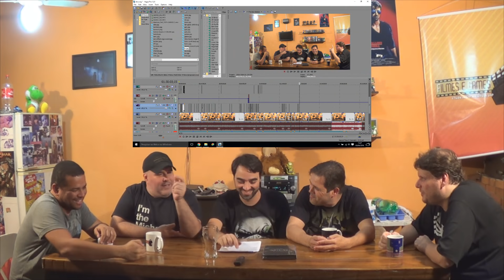Batman Vs Superman: A Origem da Justiça (Dawn of Justice) - Análise Completa HD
O confronto entre Superman (Henry Cavill) e Zod (Michael Shannon) em Metrópolis fez com que a população mundial se dividisse acerca da existência de extra-terrestres na Terra. Enquanto muitos consideram o Superman como um novo deus, há aqueles que consideram extremamente perigoso que haja um ser tão poderoso sem qualquer tipo de controle. Bruce Wayne (Ben Affleck) é um dos que acreditam nesta segunda hipótese. Sob o manto de um Batman violento e obcecado, ele investiga o laboratório de Lex Luthor (Jesse Eisenberg), que descobriu uma pedra verde que consegue eliminar e enfraquecer os filhos de Krypton.

A galera do Filmes e Games foi ao cinema assistir o novo filme Batman Vs Superman e conta pra vocÃªs tudo o que achou.
Uma anÃ¡lise completa e bem humorada sobre um dos filmes mais esperados de 2016.

Quer que nosso trabalho aqui continue?
Seja nosso patrono e ajude o Filmes e Games a crescer!